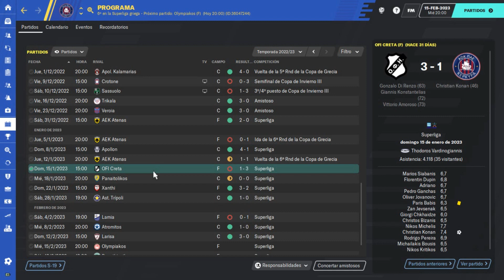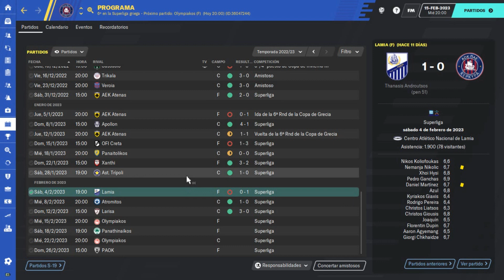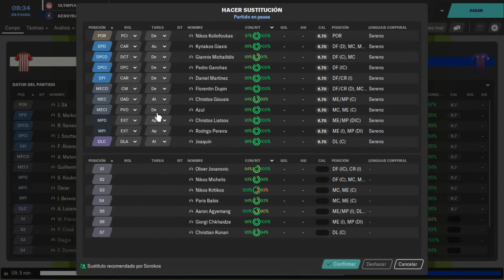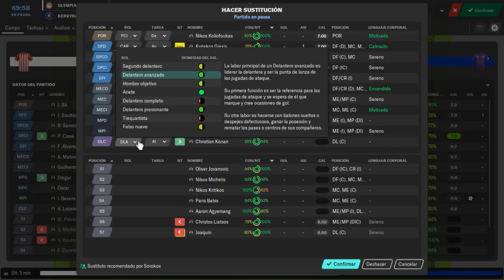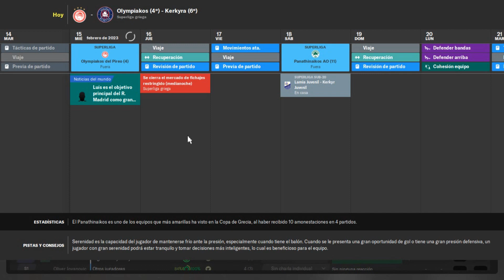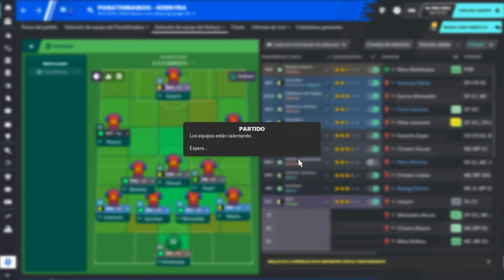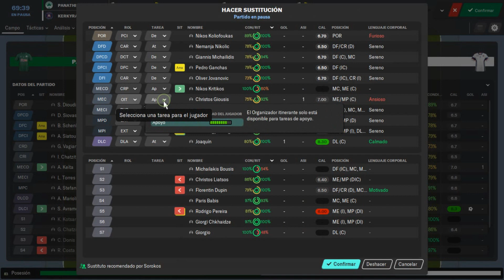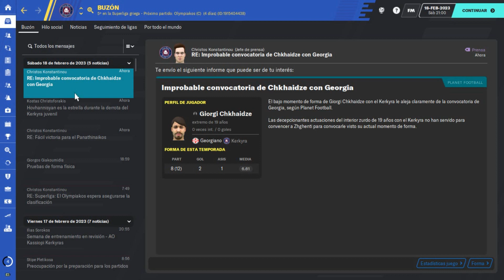FM20 Kerkyra | ¡RODRIGO PEREIRA! - A por el Grupo Campeones | Ep. 29 | Football Manager 2020 Español